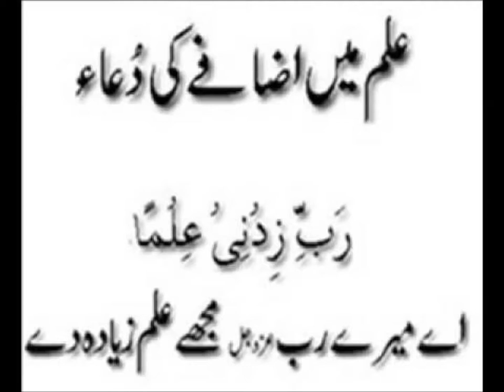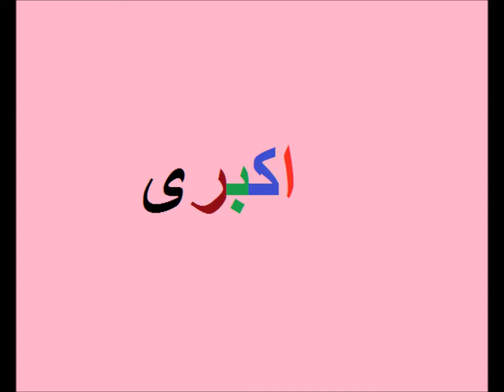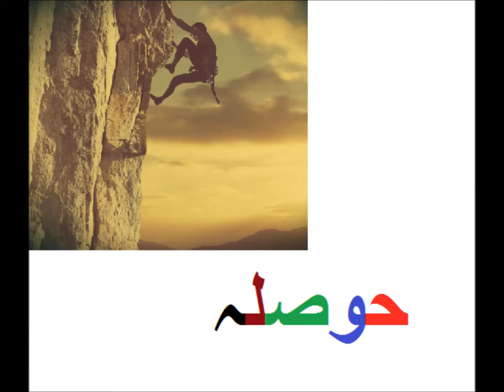Learn Urdu/اردو سیکھیں پانچ حرفی الفاظ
Class 1 Urdu  sabaq 32, Panch Harfi Alfaz ,پانچ حرفی الفاظ
five harfee words in urdu for grade 1 kids